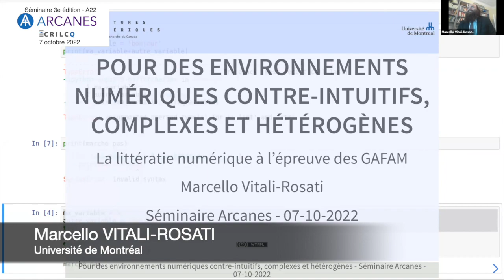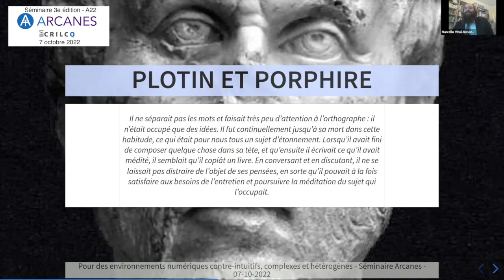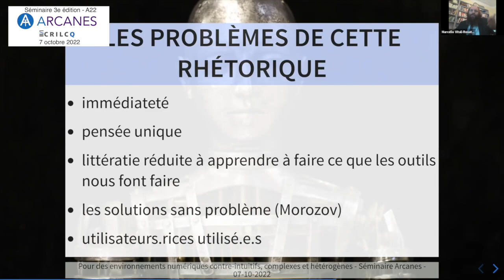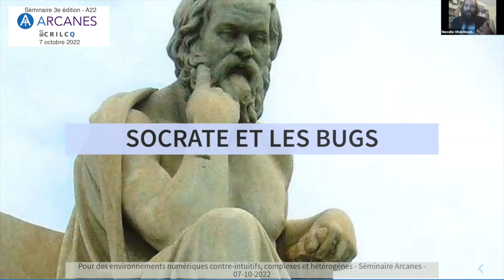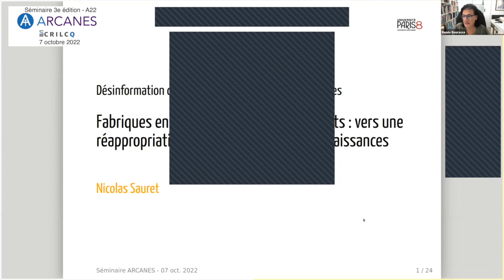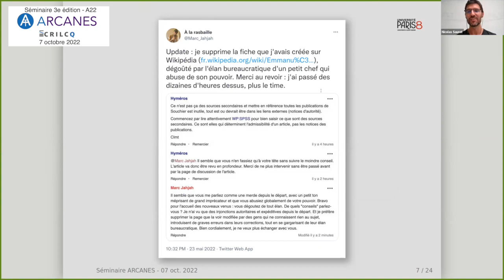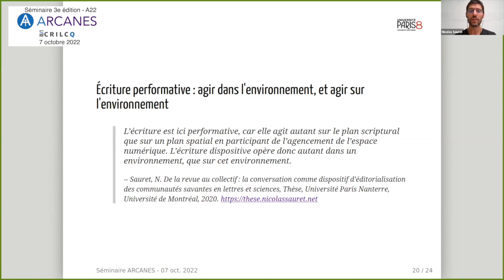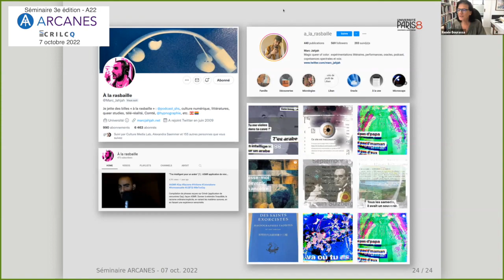Séminaire A22 ARCANES - 07 oct. 2022 - Désinformation dans les écosystèmes socionumériques.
Thème : Désinformation dans les écosystèmes socionumériques.

« Pour des environnements numériques contre-intuitifs, complexes et hétérogènes. La littératie numérique à l’épreuve des GAFAM » de Marcello Vitali-Rosati (Université de Montréal)

« Fabriques en commun et protocoles ouverts : vers une réappropriation de l’écosystème des connaissances »  de Nicolas Sauret (Université Paris 8 Vincennes-Saint-Denis)